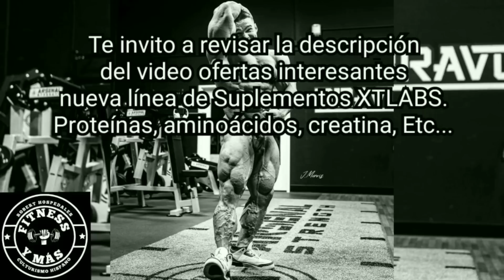Nick Walker "AFIRMÓ" El Viernes en la Noche SERÉ el nuevo Campeón Mr. Olympia 2022.